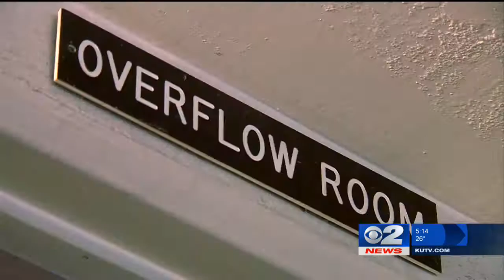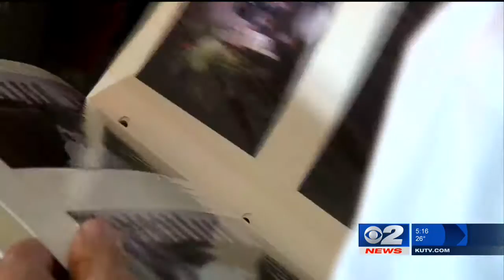Inside the Story: 'Bow Tie Guy' has about 600 bow ties, inspired neighbor's company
(KUTV) He's called "The Bow Tie Guy."

Max Moser's collection has about 600 bow ties that he's collected over the past 40 years.

Moser, 92, started his collection when he went from working in a warehouse to a sales job.

"I kind of figured I kind of need to dress up a little bit," Moser said. "So I started picking up on bow ties."

From then on, Moser would always be seen in a bow tie, no matter the event.